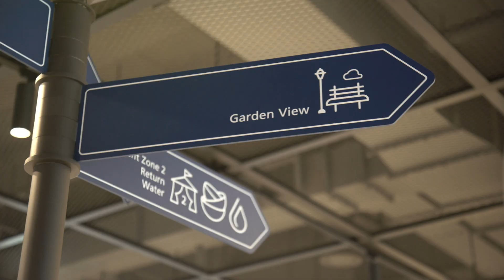[MCFC] 맨시티 레전드 졸리온 레스콧의 더 넥센 유니버시티 방문기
맨체스터시티 레전드 선수인 졸리온 레스콧이 넥센타이어의 새로운 사옥인 더 넥센 유니버시티를 방문했습니다.